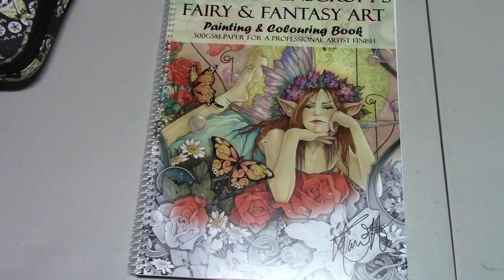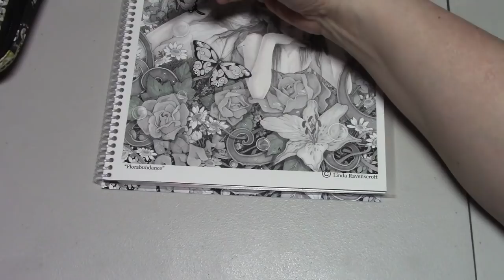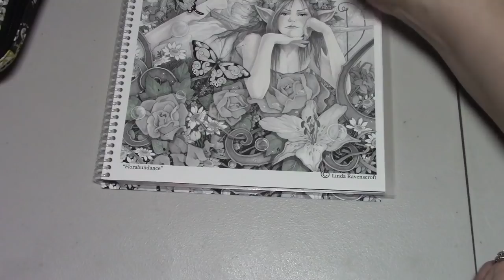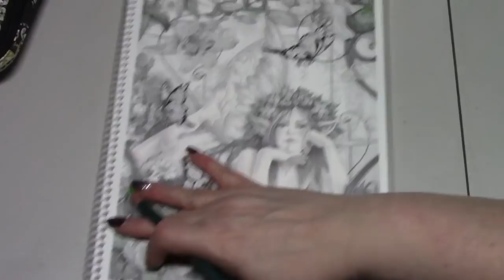January 30 Challenge ADULT coloring Fairy & Fantasy Linda Ravenscroft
Derwent Artist

This is a color and chat video. I talk about my life while coloring. If you do not like these types of videos then you won't want to watch me :-)